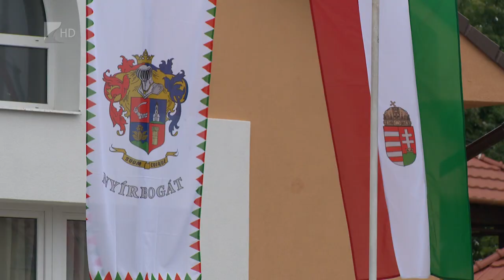Városnap Nyírbogáton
Egy éve kapott városi rangot Nyírbogát. A történelmi eseményre nagyszabású ünnepséggel emlékeztek pénteken a településen.

Az egyéves évfordulón Soltész Miklós államtitkár azt mondta: a folyamatos fejlesztések és a közösség összetartó ereje emelte városi rangra Nyírbogátot. Az ünnepi alkalmon városi elismeréseket is adományoztak azoknak, akik sokat tettek a településért.